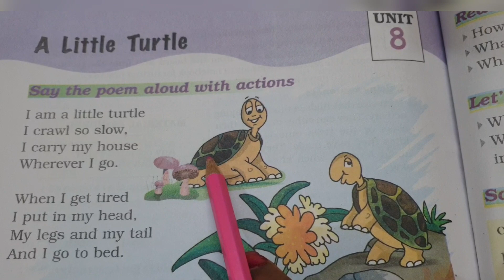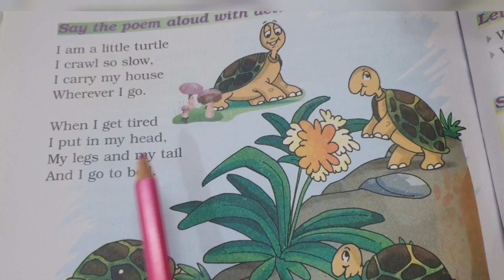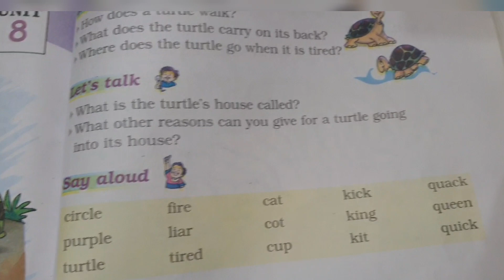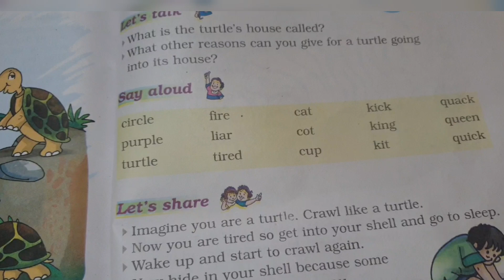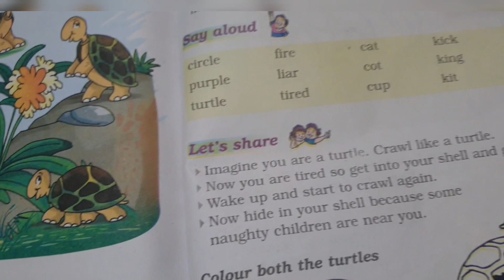A Little Turtle | Class 1 | NCERT MARIGOLD 1 Unit 8 POEM | Full explanation with Exercises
Kahani ka saransh, shabdarth, question answers.
Agar aapki bacho se related koi bhi query hai toh aap humein email kar sakte hai .

Stories play a great role in the growth and development of a child's mental health.

a). Moral Story Books
b). The Panchatantra is a collection of short stories from India, written more than 5000 years ago
c). ‘My First mythology tale’
(helps parents to easily introduce their curious kids to the world of Indian mythology. It comprises some interesting and enchanting stories about Mahabharata, Krishna, Hanuman, Ganesha and Ramayana).

For More English grammar learning videos pls click below links:-